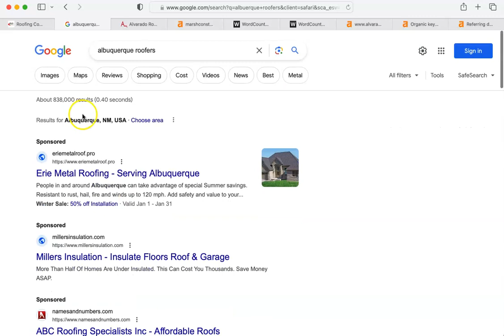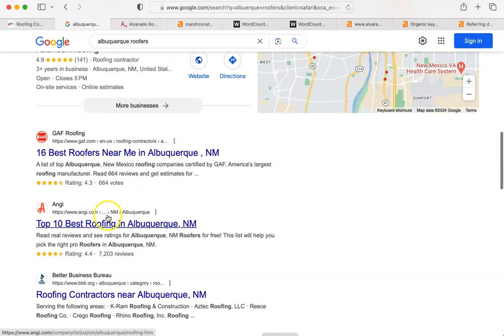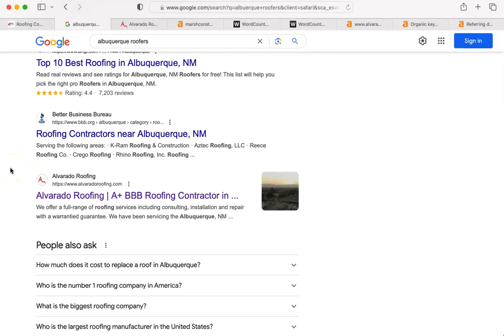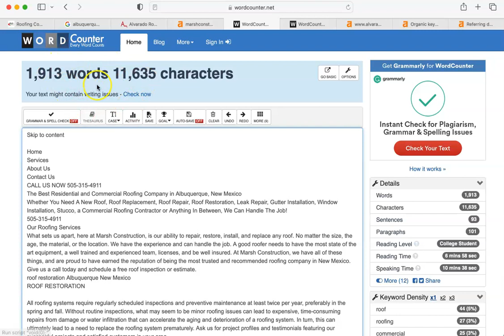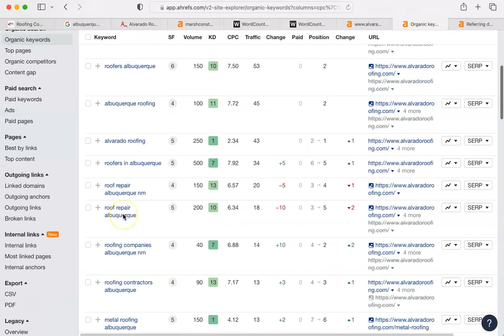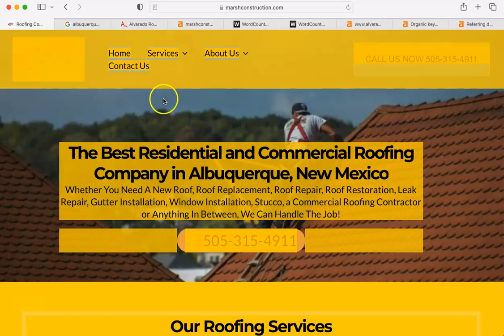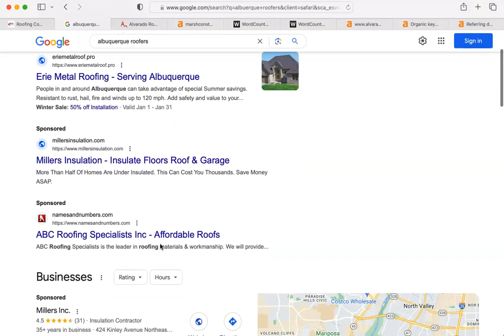Website Review Video for Marsh Construction